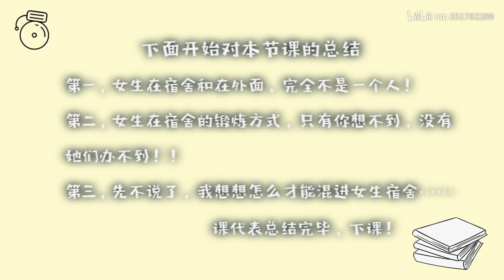原来女生在宿舍，是这样锻炼身体的，未成年勿入！ It turns out that girls are in the dormitory, and they exercise like this.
原来女生在宿舍，是这样锻炼身体的，未成年勿入！